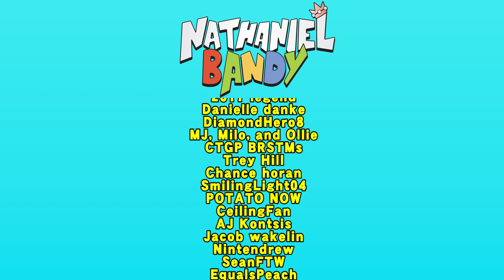"Newer" Super Mario Bros DS (No Exercise)